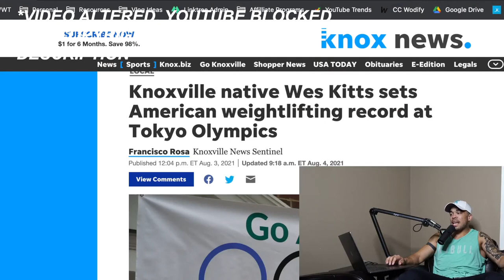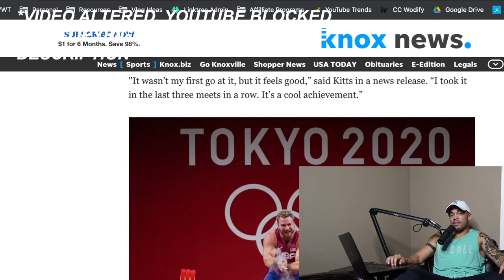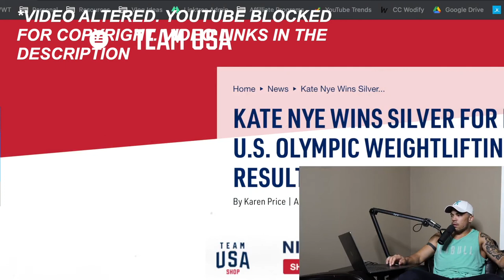EP 11 | Great Moments of CrossFit Games and Olympics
This is a reupload due to Copyright warnings of Olympic footage that I had posted.